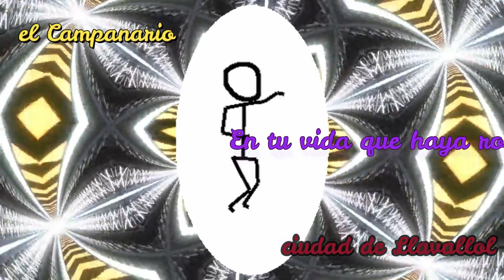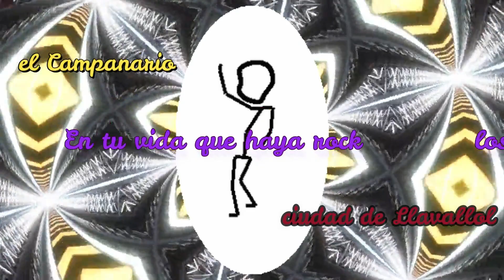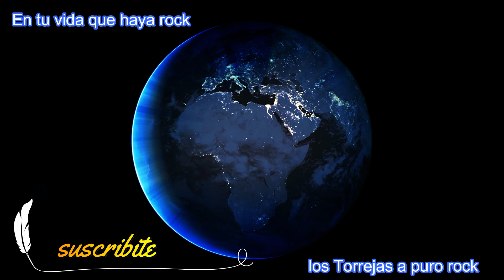Just ask your heart///Solo preguntale a tu ❤ corazon///Roy Young///country - rock - rockabilly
*los Torrejas a puro rock*